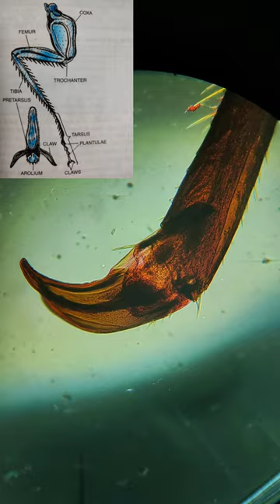Cockroach Leg under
Slide 1 of our Low Budget Microscopy series